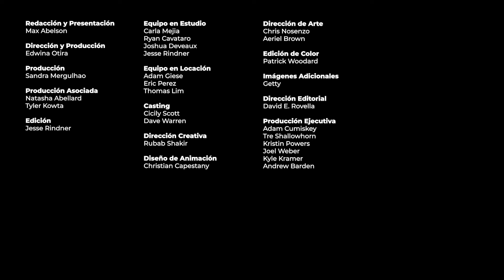Jon Corzine nos relata su paso por Wall Street, Washington y MF Global | The Businessweek Show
Jon Corzine, exgobernador de Nueva Jersey y ex director ejecutivo de Goldman Sachs, hace un repaso de su carrera en Wall Street, de su paso por la política y del éxito y fracaso de MF Global. La entrevista se realizó el 20 de octubre de 2023.